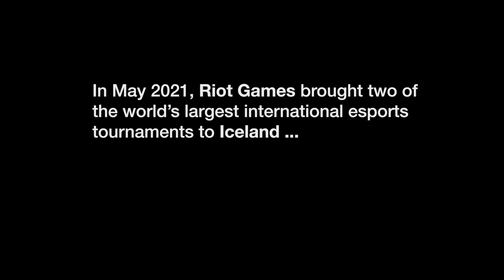Interview with Nick Troop, an executive producer at Riot Games in May 2021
In May 2021, Reykjavík hosted Riot Games for two of the world's largest international esports tournaments. The league of legends Mid-season invitational and Valorant Masters 2.

Because of how successful these events were, Riot Games returned to Iceland in October 2021 with the League of Legends World Championship!